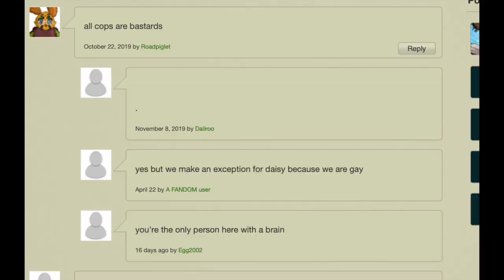that is what most of the daisy comments say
daisy tonner is from the magnus archives
(or look up "elliotly")
comment creds to the lovly people of the tma wikia picturd in the screenshot